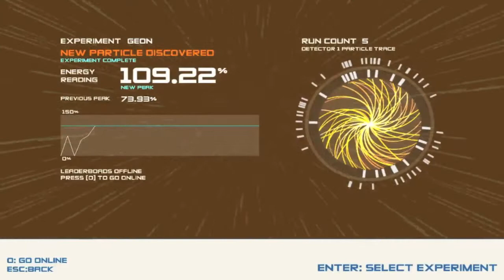BosonX level 1+2